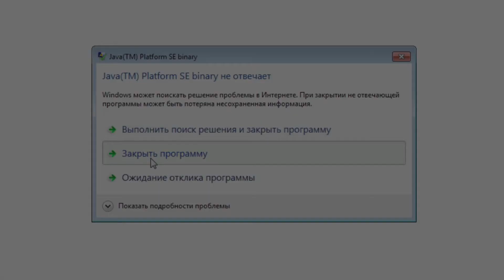😨 Страшная версия hex remastered | Не фейк | майнкрафт мистика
Вы верите в майнкрафт мистику?
Думаете что это всего лишь миф?
А что если я вам покажу действительно страшную версию майнкрафта, в которой обитает паранормальщина?

В этом видео мы отправимся на поиски мистики в версии майнкрафта minecraft hex remastered.
Это реальная мистика майнкрафт.

Рекомендуем смотреть в наушниках и темноте =)